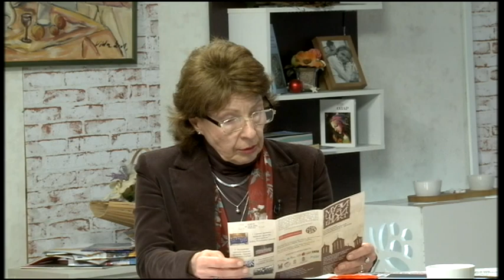Niško jutro 02.06.2023. Gost: Emilija Radmilović (Crkveno-pevačka družina "Branko")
Gost: Emilija Radmilović (Crkveno-pevačka družina "Branko")